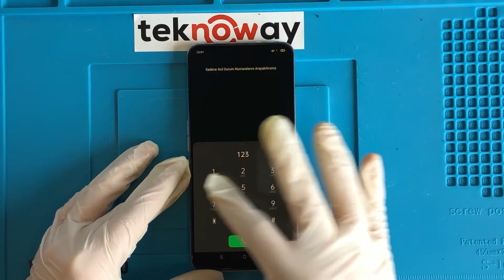Oppo Reno 2Z Ekran Değişimi Nasıl Yapılır? Oppo Reno 2Z Ekran Fiyatı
Oppo Reno2 Z Ekran Değişimi fiyatı için linkini tıklayabilirsiniz... Cep Market / Teknoway ( Kadıköy-İSTANBUL) teknik servisimizde Oppo Reno2 Z Ekran Değişimi uzman teknisyenlerimiz tarafından profesyonelce yapılmaktadır. Veri kaybı yaşanmaz, kargo ücretsiz olup işlem süresi tahmini 45 DK' dır.

Cihazı kargo ile göndermek için Linkini tıklayabilirsiniz...

Servisimizde Oppo ekran değişimi yanısıra pil değişimi, soket değişimi, kulaklık değişimi, kasa değişimi, oppo reno arka kapak değişimi gibi farklı tamir deneyimleri de yapmaktayız sizlerin de Oppo telefon tamiri ihtiyacınız olduğunda servisimiz ile temasa geçebilirsiniz...

00:05 Teknisyenimiz antistatik bilekliği takarak tamir deneyimine başlıyor
00:20 Oppo Reno  2Z ekran değişimi için kutudan yeni cihazı çıkarıyoruz
01:00 Cihazın arka kapağını rahat sökmek için ısı uyguluyoruz
01:42 Arka taraftan pena ile arka kapak sökümüne başlıyoruz
02:30 Orta kasa üzerindeki vidaları sökmeye başlıyoruz
03:40 Oppo Reno 2z kırık ekranı sökmek için sıcak hava uygulamaya başladık
05:20 Kırık Reno 2z ekranını kasadan ayırmaya başlıyoruz
06:00 Orta kasa temizliği yapıyoruz
07:50 B7000 Silikon ile orta kasa üzerine yapıştırıcı uyguluyoruz
09:05 Oppo reno 2Z ekran değişimine başlıyoruz
11:05 Arka yapıştırma için B7000 SİLİKON uyguluyoruz
11:17 Oppo reno 2Z arka kapak montajını yapıyoruz
12:20 Ekran testi ve içerik sonu

Oppo orjinal ekran ne kadar?
Oppo ekran kırılması Garantiye girer mi?